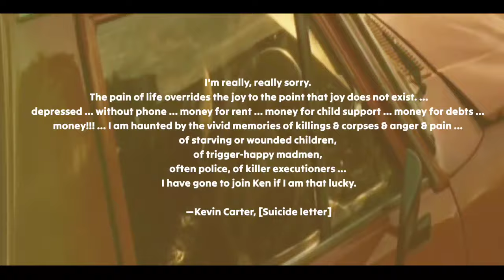एक Photo ने जान ले ली 😢 | The Death of Kevin Carter [ Full Story ]@ZemTV.Official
For  Credit and Removal Please Contact  👇
TAGS...